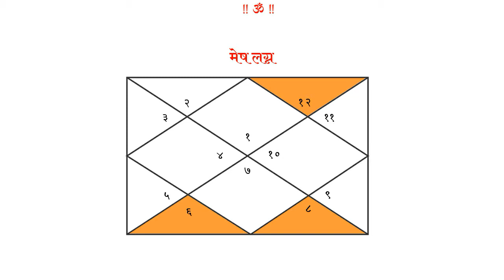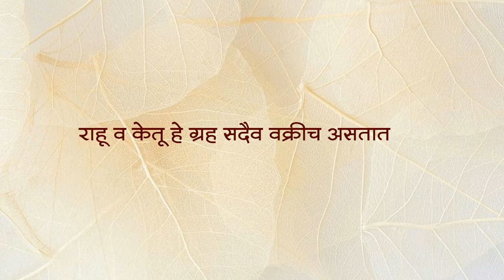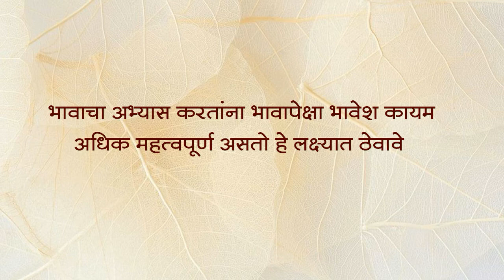भाग ८२ : फल कथनाची सूत्रे (भाग २) | Learn Astrology Online | डॉ ज्योती जोशी